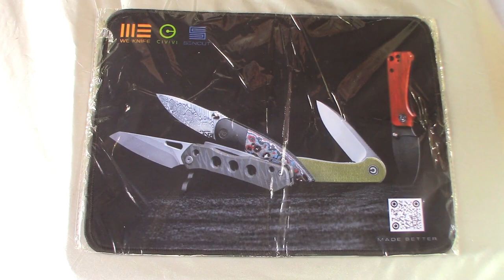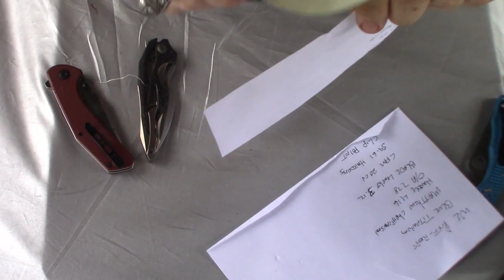WE Riff-Raff knife in Blue Titanium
Features:

Clip point premium blade with strategic thumb ramp.
Dual thumb studs opener.
Grooved blue titanium handle.
Sturdy frame lock for knife safety.
Tip-up carry.
Description:

This WE Knife Matthew Christensen design is as drop-dead gorgeous as any knife you've ever seen. The detents and the action on this Riff Raff are fantastic, the handle shape is ergonomically pleasing, and it's so light it will blow your mind. The titanium frame manages phenomenal strength with light as a feather construction. Recessed jimping in the back spacer fit perfectly into your palm, jimping on the thumb ramp gives you extra control, and the blade shape is stunning. So elegant, it seems they named this knife the "Riff Raff" on Opposite Day.

Specifications
Overall Length:
7.78"
Blade Length:
3.12"
Blade Width:
1.39"
Blade Thickness:
0.13"
Blade Material:
CPM 20CV
Hardness:
59-61
Blade Style:
Clip Point
Blade Grind:
Flat
Finish:
Satin
Edge Type:
Plain
Handle Length:
4.16"
Handle Thickness:
0.44"
Handle Material:
Titanium
Color:
Blue
Weight:
3.41 oz.
User:
Right Hand
Pocket Clip:
Tip-Up
Knife Type:
Manual
Opener:
Thumb Stud
Pivot Type:
Bearings
Lock Type:
Frame Lock
Brand:
WE Knife
Model:
Riff-Raff
Model Number:
WE22020B-2
Designer:
Matthew Christensen
Country of Origin:
China
Best Use:
Everyday Carry
Product Type:
Knife